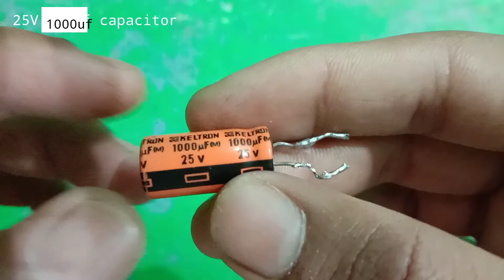How to make DC Supply at home || Only 20 rupees || 100% working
hi friends welcome to my channel, to aj ham dc supply bananea bale hea jo ki sirf 20 rupees mea bangaye ga, is sea ap battry vi charge kar shakte hea, led light  jala sakte hea, to video to complete dhekiye and enjoy this video.